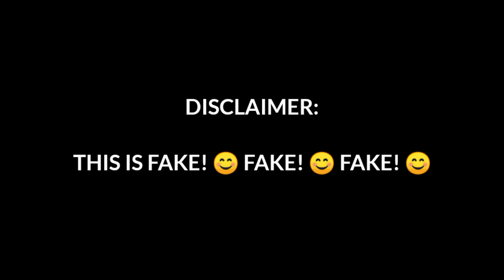Don't follow the Teacher in School 😧 Omg why!? (Concept) | SAKURA School Simulator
🌸MY USING APP FOR EDITING✨
•KINEMASTER
•PICSART(THUMBNAIL)
•PIXELLAB(THUMBNAIL)
•BACKROUND ERASER

I LOVE YOU ALL ANGELSSSS❤✨😘😘